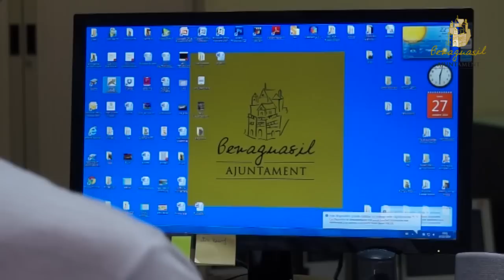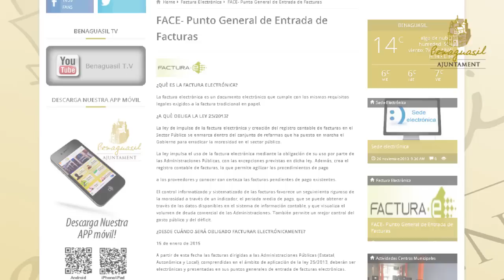Factura electrónica - Benaguasil 2014